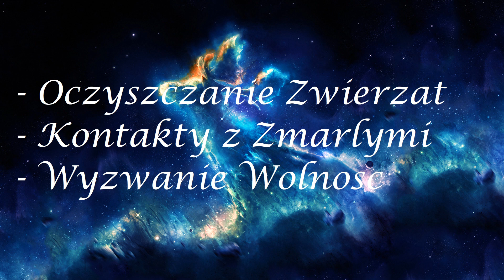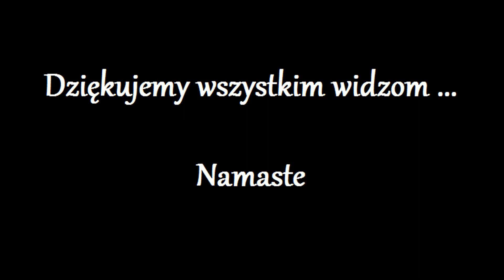Uwolnienie Duszy z kola Reinkarnacji 880.0